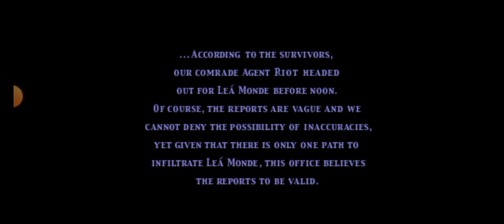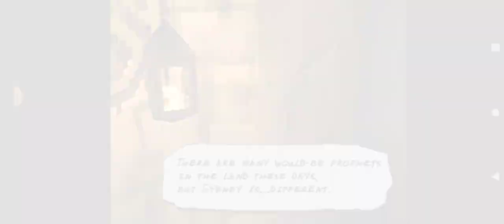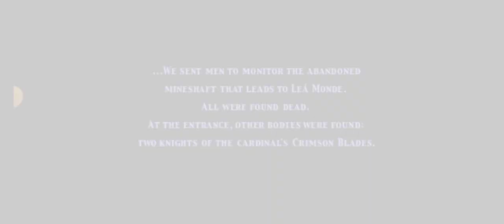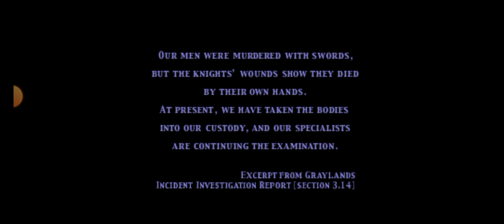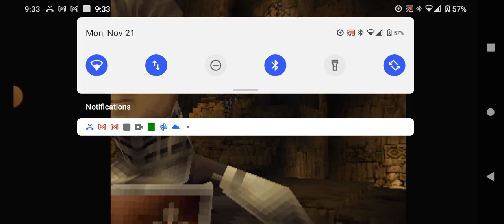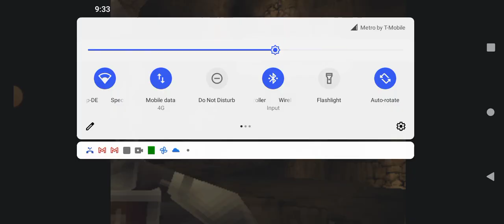Vagrant Story Lea Monde Part 1